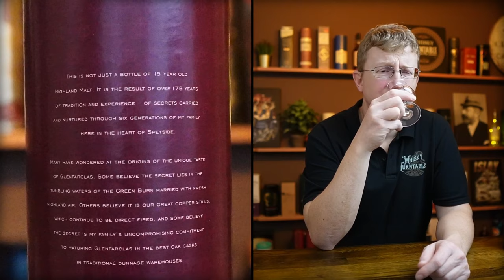Glenfarclas 15 Jahre "alt" vs. "neu" 46 % Vol.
Glenfarclas 15 Jahre  "alt" (abgefüllt ca. 2000) vs. "neu" (abgefüllt 2022)
46 % Vol.

Meine T-Shirt 👕 Kollektion bei AMAZON Turntable Shop